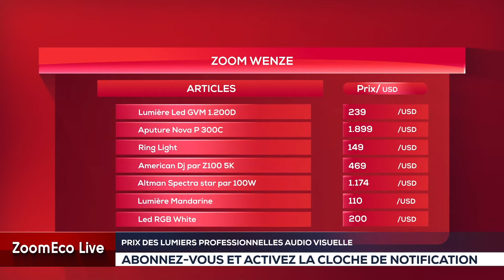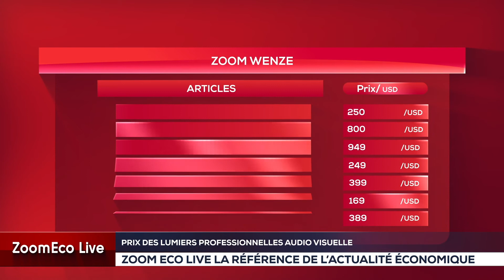ZOOM WENZE - Prix des lumières professionnelles audiovisuelles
Dans le monde du cinéma ou de la vidéo, il est  important d'avoir des lumières pour mieux réaliser ses vidéos éclairées et selon son goût. Zoom Wenze d'aujourd'hui vous fait un marché sur les prix des lumières professionnelles.